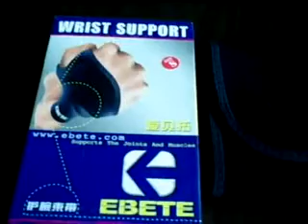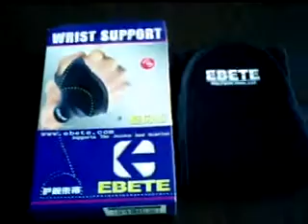Neoprene Wrist Support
This is a multi-use, fully adjustable support for use on the wrist. The wrist support can provide overall protection to your wrist when you do exercise and it has a contour fit for extra comfort. Suitable for all sports use. Made of high quality and equipped with an adjustable Velcro fastener for adjustable support.